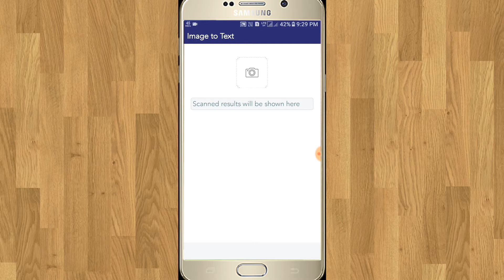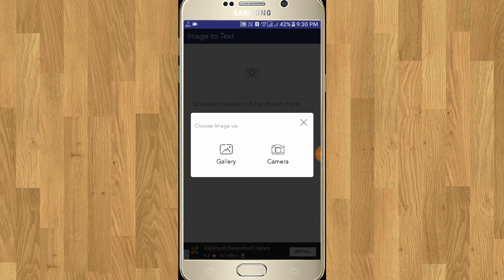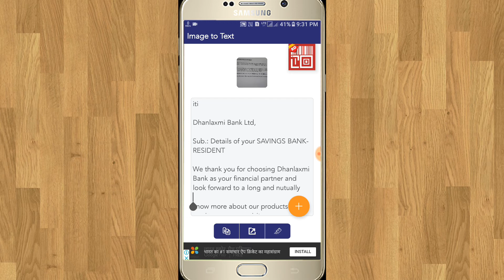How to convert image to text [TAMIL MOBI TECH]